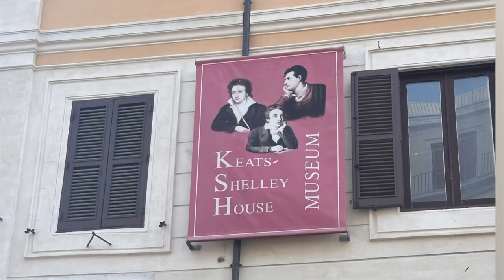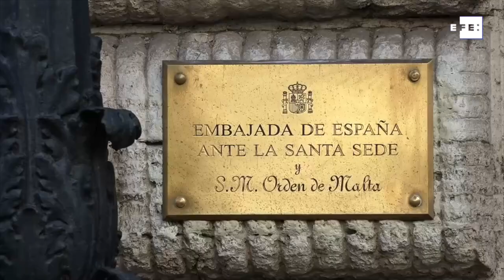La Plaza España, entre Historia y Modernidad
Conoce la Plaza de España en Roma, desde sus icónicas escalinatas hasta su papel central en la vida cultural de la ciudad, exploraremos la historia, la arquitectura y los encantos de este emblemático lugar.